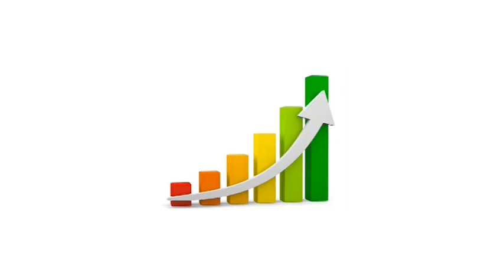Porast kamata do kraja godine